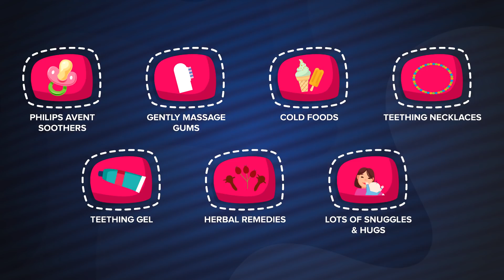Remedies For Teething Babies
Is your teething baby giving you a hard time? All that drooling, crankiness and tears can make teething an ordeal for both the babies and parents.

Here are some signs and symptoms that will help you identify if your baby is teething and what are the ways to sooth and calm your baby down.

Philips Avent Pakistan is an Online baby shopping store to Buy complete range of Baby Feeding Bottles, Breast pump, Sterilizer, Sippy Cups, Teats, Baby Food Maker and New Born Items.